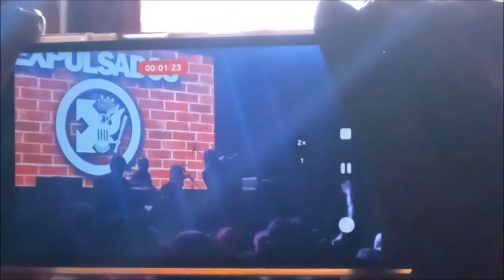EXPULSADOS EN VIVO! 50 AÑOS de RAMONES! SHOW COMPLETO!!!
Intro: 0:00
1- Durango 95: 0:22
2- Teenage Lobotomy: 0:55
3- Rockaway Beach: 2:35
4- Blitzkrieg Bop: 4:24
5- Sheena is a Punk Rocker: 6:37
6- Havana Affair: 8:50
7- Commando: 10:26
8- California Sun: 12:10
9- Let´s Dance: 13:52
10- Oh oh, I love her so: 15:31
11- I wanna be Sedated: 17:42
12- The KKK took my Baby Away: 19:42
13- I wanna Live: 21:52
14- Take the Pain Away: 24:42
15- Let's Go: 27:05
16- Don't Go: 29:40
17- Daytime Dilemma: 32:23
18- Love Kills: 36:18
19- I Beleave in Miracles: 38:12
20- Animal Boy: 41:10
21- I just wanna have something to do: 42:57
22- S.L.U.G.:45:17
23- Psycho Therapy: 47:24
24- Pey Sematary: 49:36
25- The Job that at my Brain: 52:42
26- Cretin Hop: 54:46
27- I don´t wanna walk around with you: 56:24
28- Today your love, Tomorrow the World: 57:53
29- Pinhead: 59:38
30- Have you ever seen the rain?: 1:01:42

APOYANOS DONANDO PARA CREAR MÁS CONTENIDO! ALIAS "GastonRamone"
DEJANOS TU COMENTARIO Y SEGUINOS EN INSTAGRAM!